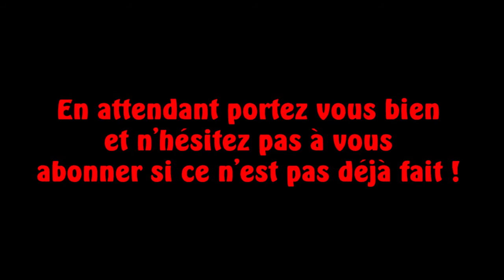Battlefield 4 Top 5 Campeur - CAMPER ? Bien plus qu'un métier, UNE PASSION ! (#101)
Premier top 5 d'une longue série ? Cela ne dépend que de vous les poulet(te)s ! (Battlefield 4 Top 5 Campeur)

POUR M'AIDER, 3 SOLUTIONS :

- PARLEZ de la chaîne autour de vous

- Ne pas hésiter à ACHETER vos jeux, ordinateurs, pelles à neige (Etc.) via ce lien Amazon
A chacun de vos achats sur Amazon à partir du lien ci-dessus, je perçois une petite commission (3%). Pour plus d'explications sur mon partenariat avec Amazon, regardez cette vidéo :

Pensez à activer les notifications pour être au courant lorsqu'une vidéo est mise en ligne !
Pour se faire, rien de plus simple : lorsque vous êtes sur la page principal de la chaîne, à droite de "s'abonner" en haut à droite,  appuyez sur le bouton et cochez la case "M'envoyer toutes les notifications relatives à cette chaîne" ;)

En ce moment, chaque semaine, vous retrouverez sur ma chaîne (sauf exception) :
- une vidéo sur Star Wars Battlefront
- une vidéo sur Overwatch
& une vidéo sur Battlefield 4, Battlefield Hardline, GTA V ou Rocket League

Dites-moi en commentaire quels jeux vous aimeriez voir sur ma chaîne et manifestez-vous si vous voulez participer à un gameplay spécial abonnés ;)